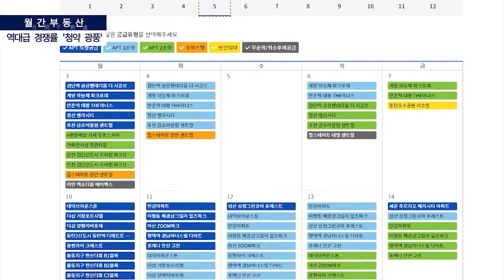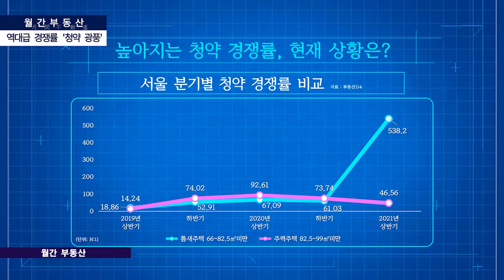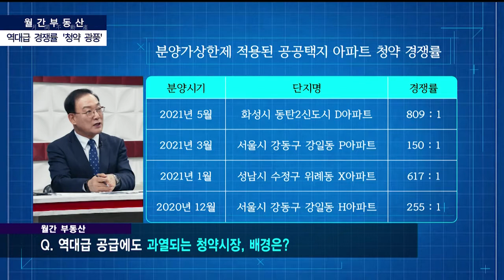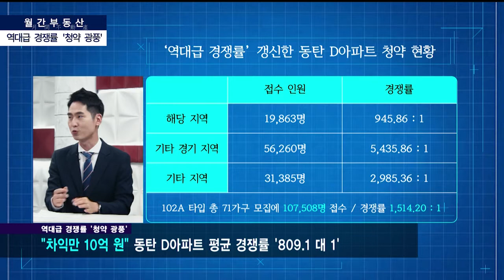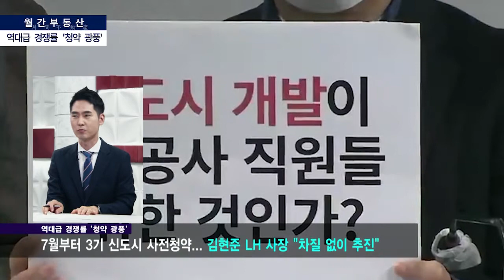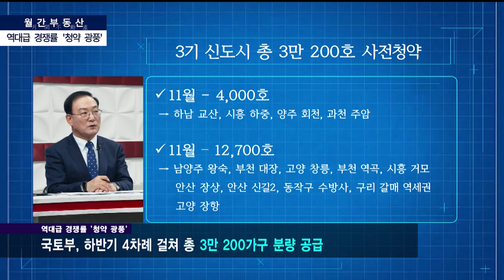월간부동산 : 과열된 청약불판, 역대급 결쟁률 ‘청약 광풍’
월간부동산 - TOPIC2 -

동탄 아파트 5,400 대 1…역대급 경쟁률 기록한 청약 광풍
역대급 공급에도 과열되는 청약시장